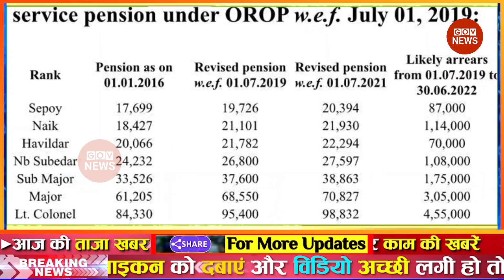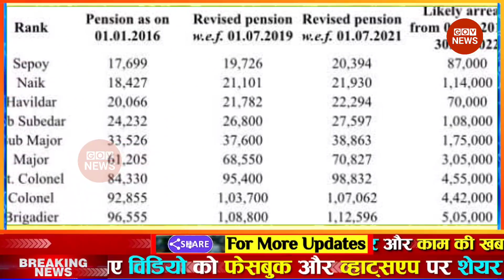aaj ki taaja khabar | 25 December 2022 news | mosam samachar | फटाफट समाचार aaj tak top news govnews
25 दिसंबर 2022 आज ताजा खबर, Aaj ki Taaja Khabar, Today Latest Morning News in Hindi, हिंदी समाचार, हिंदी न्यूज़, आज की ताजा न्यूज़, आज का ताजा समाचार

आज की ताजा खबर : Aaj Ki Taza Khabar, 25 दिसंबर, 2022 की बड़ी खबरें और मुख्य समाचार

राष्ट्रपति चुनाव 2022 ● यूपी विधानसभा चुनाव 2022 ● AajTak Live ● BJP In president Election 2022 parth chaterjee ed trials

आज की ताजा खबर, aaj ki taza khabar, aaj ki taja khabar, 25 December ki badi news in youtube, 25 December ki taja khabar YouTube par

25 tarikh ke samachar ● 25 tarikh ka news ● fatafat news ● mosam vibhag news ● today weather news ● weather news today ● mosam ki jankari ● Aaj ki taja news

Today Breaking News ! आज 25 दिसंबर 2022 के मुख्य समाचार बड़ी खबरें ● PM Modi ● SBI ● Bihar ● Delhi ● aaj ka taaja samachar ● aaj ki taaja khabar ● aaj ki taaja news ● aaj ka taaja news ● aaj ki taaja khabren

Hindi News Live: देश-दुनिया की इस वक्त की 50 बड़ी खबरें I 10 Minute 50 News I Top 50 I December 25, 2022

DNA: Non-Stop News ● December 25, 2022 ● Sudhir Chaudhary Show ● Hindi News ● Nonstop News ● Fast News

Aaj ka mausam ● Weather news report ● weather Forecast for India for December 25, 2022

Today Breaking News 25 December 2022 आज के मुख्य समाचार बड़ी खबरें भारत Omicron Variant Weather News

Aaj ki news - DLS News aaj ki taza khabar 25 December ki news aaj ki badi khabre Live DLS news Today News bulletin.

25 December 2022 Up News Uttar Pradesh Ki Taja Khabar Mukhya Samachar CM Yogi samachar Clean News UP